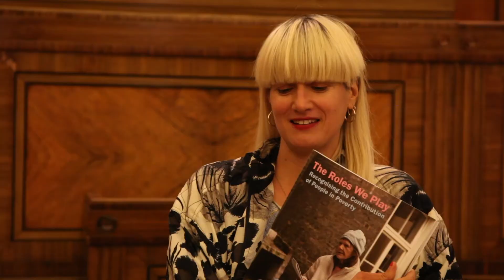The O Show: Business or Pleasure? Part1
Hosted by Oriana Fox
Starring: Gavin Turk, Eva Sajovic and Marie-Anne Mancio

What are the guiding principles of your working life – business or pleasure? Are the dreams and ambitions you strive toward only as satisfying as they are entrepreneurial? In this world, even the most rebellious and anti-materialist of us can begin to feel down about ourselves when viewing our bank balance. In order to question contemporary notions of success, money and happiness, this episode features the socially engaged photographer Eva Sajovic, the art historian and former high-class call girl Marie-Anne Mancio and internationally renowned artist Gavin Turk. To this distinguished and experienced panel we ask: If the market determines what is most valuable in our lives, what happens when the market is wrong? This episode of The O Show may not solve all your economic worries, or fill the void in your wallet, but it sure will help mend the dent that money has made to your pride.

Running Order & Time Codes:
Oriana's opening monologue, 01:25
Eva Sajovic Interview: 10:26
Marie-Anne Mancio Interview: 26:53
Gavin Turk Interview: 46:40
(See part 2 for the panel discussion)

Guest Bios

Marie-Anne Mancio trained as an artist before gaining a PhD in live art, hostessing in London’s Crazy Horse club, and writing historical novel Whorticulture. She’s now a freelance art history ?lecturer and director of Hotel Alphabet, running art history study trips abroad.

Eva Sajovic is an artist photographer whose work focuses on socially engaged, participatory practice relating to the drivers of global displacement such as regeneration, poverty, trafficking and climate change. Her work has been commissioned by Tate, Whitechapel Gallery and The National Archives, among others.

Gavin Turk is an internationally acclaimed artist whose work deals with issues of authorship, authenticity and identity. He has pioneered many forms of contemporary British sculpture now taken for granted, including the painted bronze, the waxwork, the recycled art-historical icon and the use of rubbish in art.